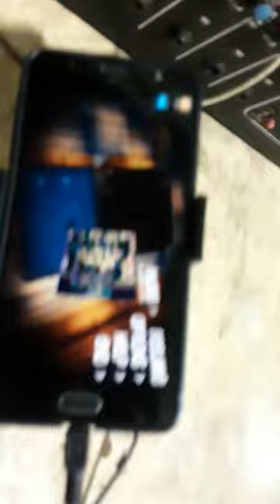AMKETTE gamepad review